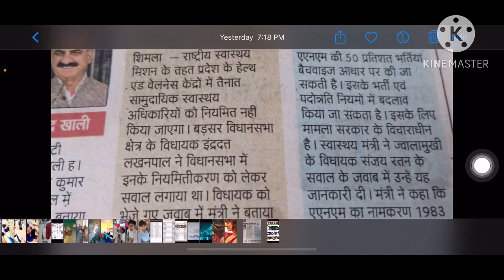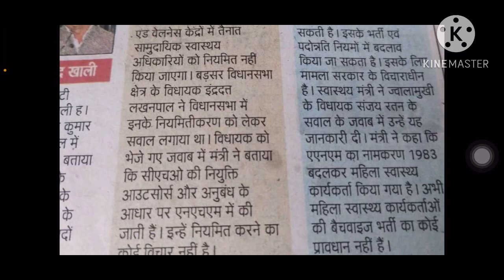Nhm cho update 2023 | community health officer 2023